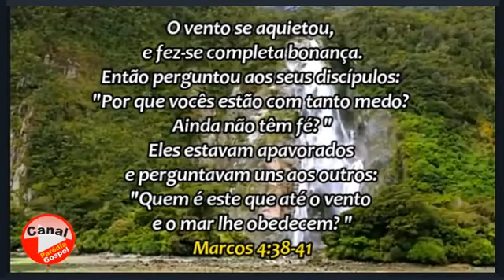Mensagem do Dia! Marcos 4:38-41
Jesus estava na popa, dormindo com a cabeça sobre um travesseiro. Os discípulos o acordaram e clamaram: "Mestre, não te importas que morramos? "
Ele se levantou, repreendeu o vento e disse ao mar: "Aquiete-se! Acalme-se! " O vento se aquietou, e fez-se completa bonança.
Então perguntou aos seus discípulos: "Por que vocês estão com tanto medo? Ainda não têm fé? "
Eles estavam apavorados e perguntavam uns aos outros: "Quem é este que até o vento e o mar lhe obedecem? "

Marcos 4:38-41